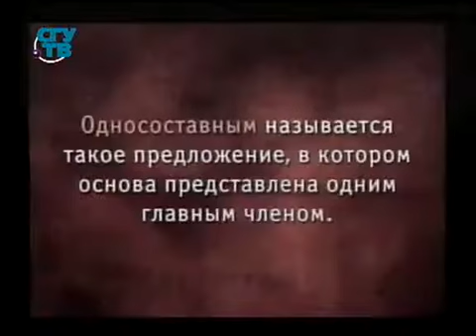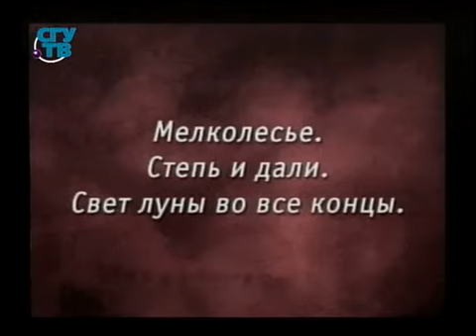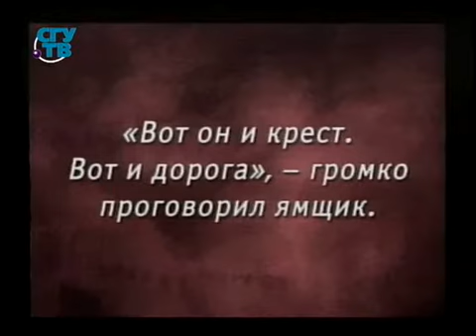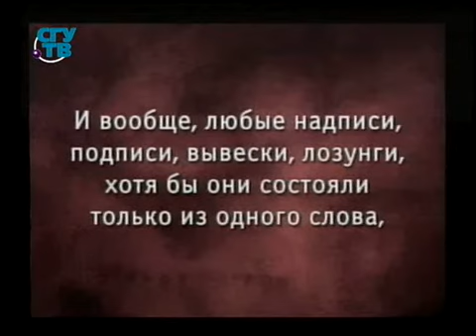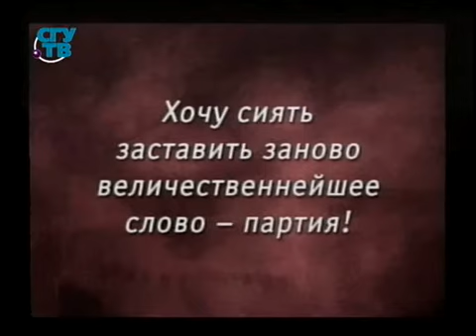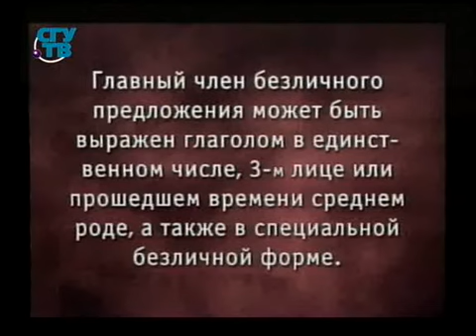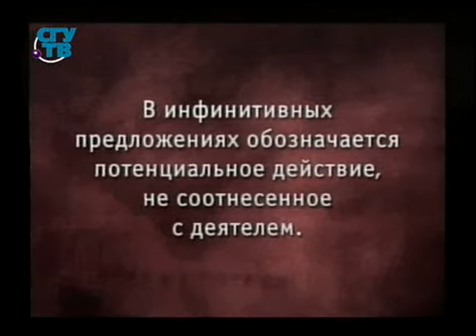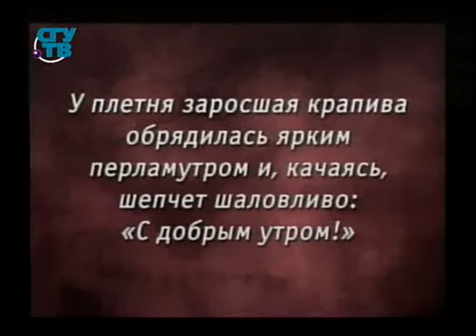Урок 4. Односоставное предложение. Полное и неполное предложение. Осложнённое предложение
Синтаксис и стилистика русского языка. Сергей Лихачев. Образование для всех. Первый образовательный канал. Остальные уроки смотрите на